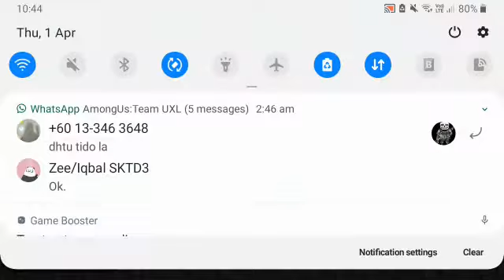Gameplay by Exprogaming not me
Exprogaming is my school friend and real name is a secret his name now is unknown